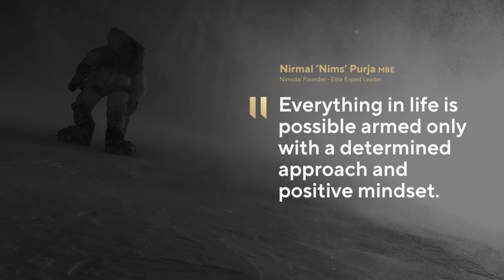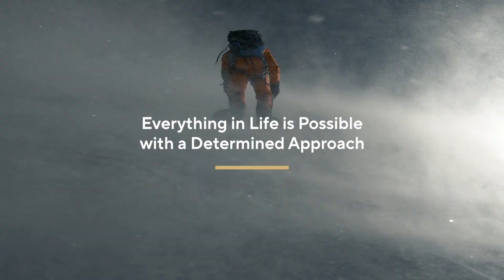NIMSDAI | THE SIX ELEMENTS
Bringing together the attributes that make the man.

Not one, but many elements have been brought together to form this enterprise, Nimsdai. From his Special Forces training and experiences in protection, to the demonstration of leadership and care for his communities; the common thread through it all, has always been his acutely positive mindset.

01. Nimsdai Purja MBE
Former UK Special Forces Operator and subject matter expert for extreme cold-weather warfare with the skills and mindset to allow focus and decision-making under pressure in the most challenging of environments.

02. Elite mountaineer
Exploiting a natural physiological advantage in the mountains to achieve multiple World Records, including the fastest climb of all 14 peaks above 8,000m in just 6 months and 6 days.

03. Leadership
Bringing his unique skillset and many practical experiences together with the strength of a growth mindset, to guide others to success through a shared knowledge and passion.

04. Community
Developing a charitable foundation with an unwavering support network of projects and initiatives for Nepalese Sherpas, porters, wider communities and his military brotherhood.

05. Achieve
Living in the belief, and delivering the teachings to inspire others, that everything in life is possible armed only with a determined approach and positive mindset.

06. Protector
Safety above all else with meticulous planning and logistics and a ‘leave no man behind’ attitude that drives the actions to selflessly respond to the call of others in need.